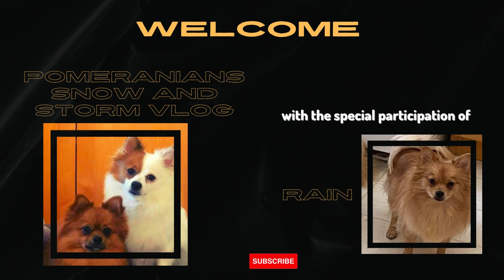Pomeranians Snow and Storm Vlog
We woke up to a foot of snow and the Pomeranians enjoyed it. Running, jumping, and barking. These dogs are enjoyed diving in the pile of snow.